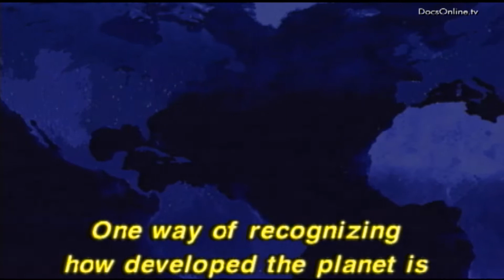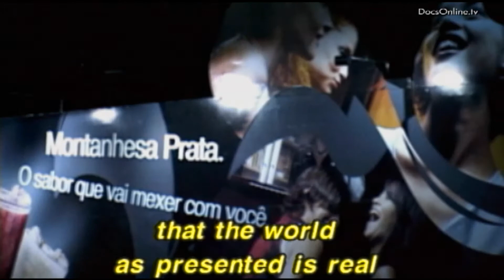Growing Dichotomy Rich & Poor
If unavailable in your territory, or if you are interested in other license requests (feature movie, television, documentary, commercial...), please contact Caliban Producoes Cinematograficas

Story

A privileged look at the world through the eyes of Milton Santos, the internationally renowned Afro-Brazilian geographer and intellectual. In this film, Santos discusses his critical views on globalization. His belief that an alternative globalization model could wholly enfranchise all citizens of the world gives the viewer a glimpse of hope for the future. An illustrious presence in 20th century social sciences, the man dubbed as "Geography's Philosopher" eloquently elucidates a developing world perspective on the global age.